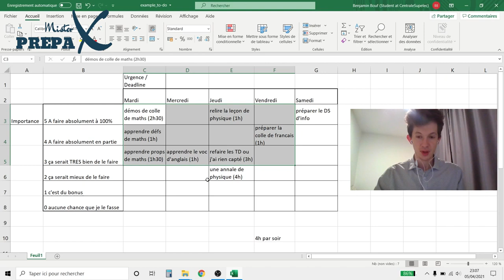Nos conseils méthodo ! - Avec Benjamin, étudiant à Centrale-Supelec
On croit en vous !

N'oublie pas de nous rejoindre sur tous nos réseaux pour profiter de tous nos conseils !

Découvre aussi notre nouveau média à destination de tous les étudiants !